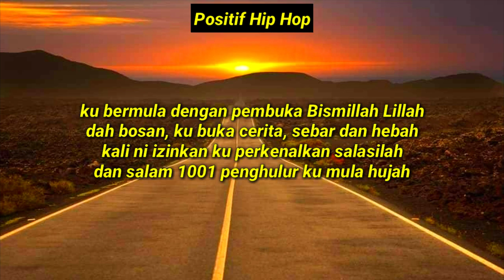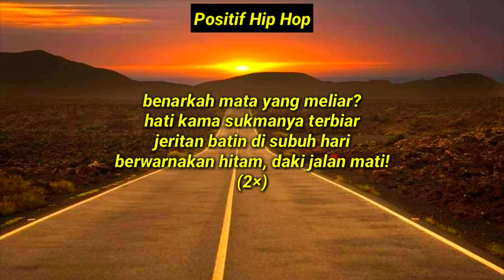Red - Jalan Mati (Lirik) 💯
Benarkah mata yang meliar
Hati kama sukmanya terbiar
Jeritan batin di subuh hari
Berwarnakan hitam, daki jalan mati